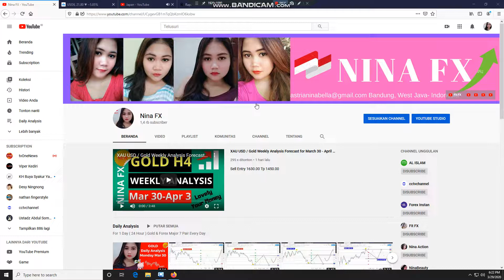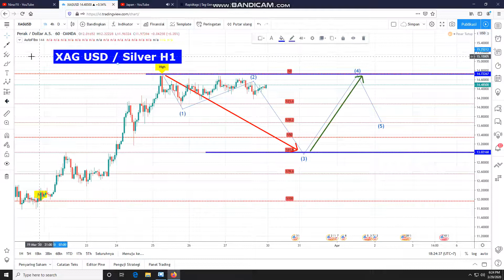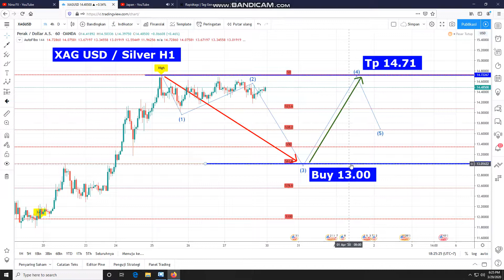XAG USD / Silver Daily Analysis Forecast for Monday March 30 2020 by Nina Fx